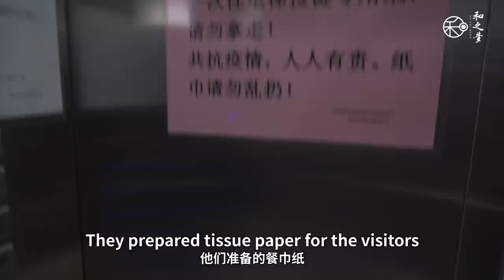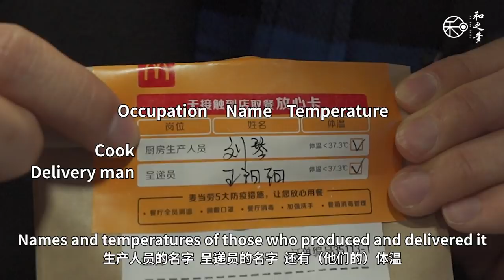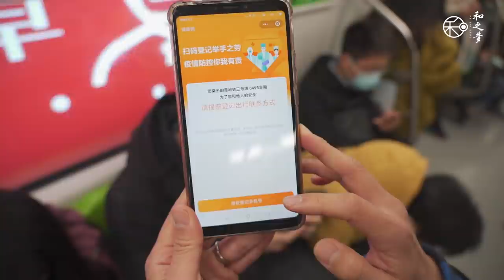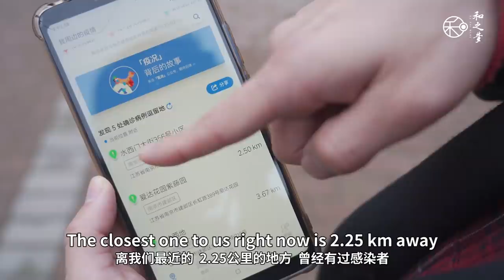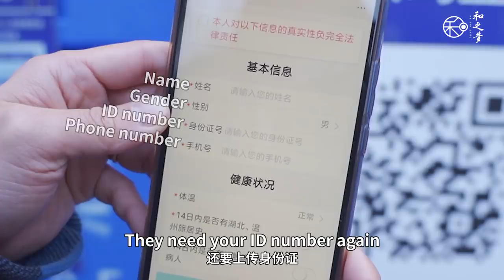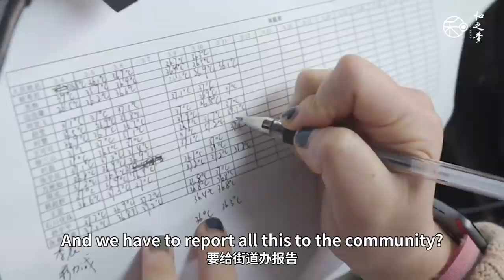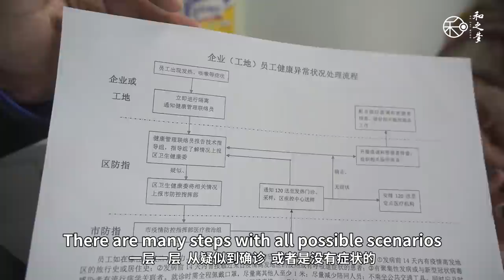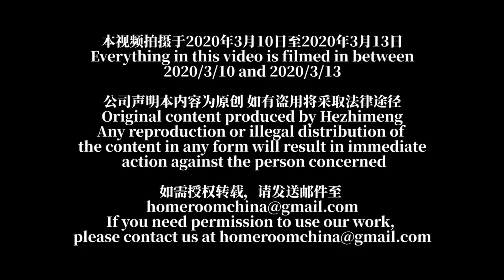【感染者为0的城市--南京】日本导演镜头下最真实的南京防疫现场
继3月初播放的「新感染者数为0的城市——南京」火爆中日之后，一直收到海外朋友们的询问，上传到 YouTube 了吗？怎样可以分享给外国朋友？
为此，这一周我们完善了拍摄内容，又制作了英文字幕。
本视频内容并不一定适合所有国家和地区，仅希望给大家提供一个参考。
如需授权转载，请回复以下信息，
1、个人名字或团体账号名字
2、视频用于什么节目
3、上传至哪些平台
4、是否增加其他语言字幕、翻译成什么语言
5、主要传播的国家和地区
6、成片上传、还是二次剪辑？

为防止恶意使用，剪辑后需经我方再次审核，请回复邮件确认，附上视频链接、标题和字幕大致内容。

和之梦：wanoyume.nanjing